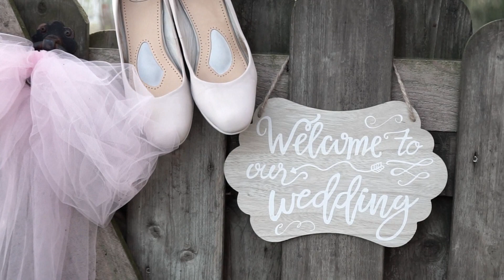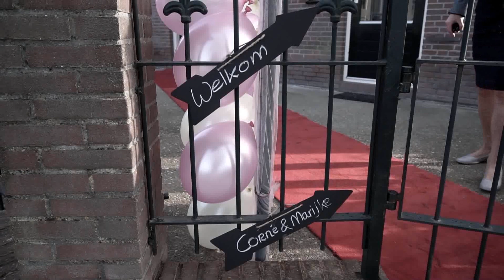Trouwfilm Nieuw lekkerland - Trouwvideo Nieuw lekkerland